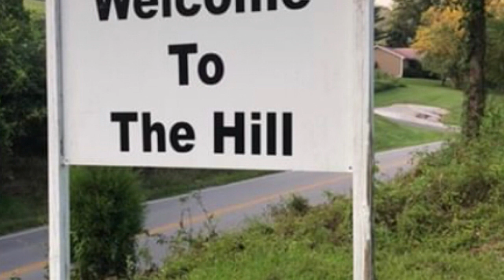Preaching and alter call